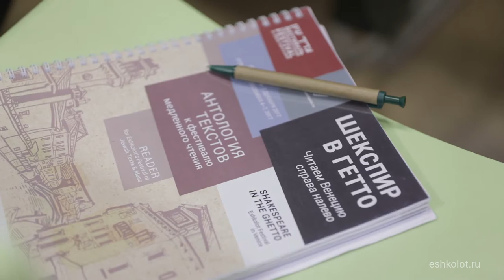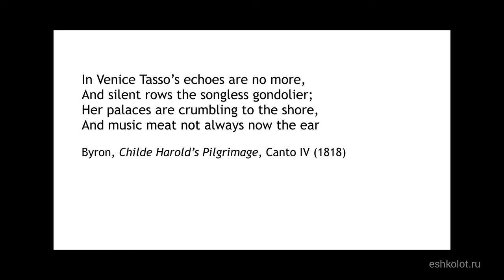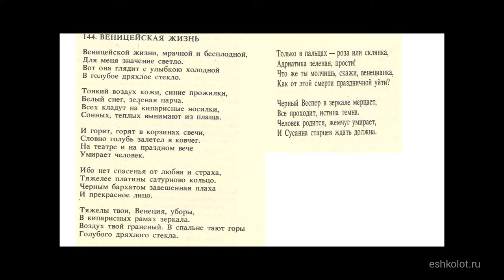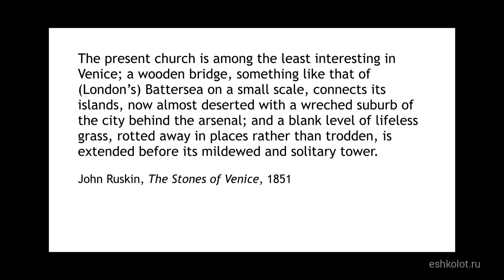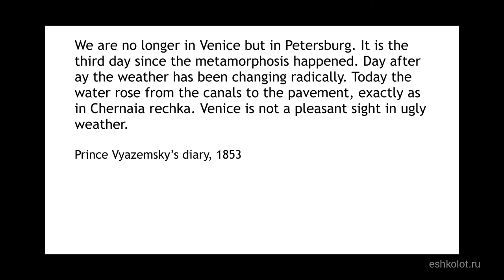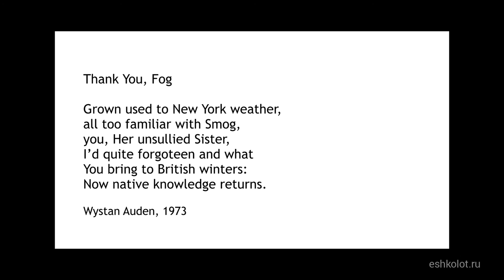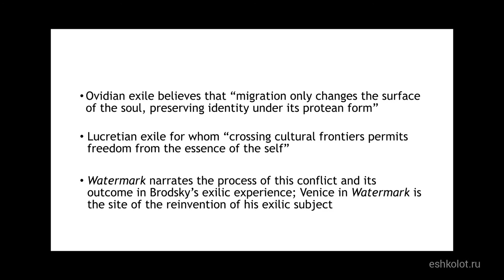Russian Moor in Venice (3) || Русский мавр в Венеции (3)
Third session of Sanna Turoma's mini-course "Russian Moor in Venice: Joseph Brodsky and Orientalism" at Eshkolot's Festival of Jewish Texts and Ideas in Venice (December 2017). Sources for the mini-course

Третье занятие мини-курса Санны Турома "Русский мавр в Венеции: Иосиф Бродский и ориентализм" на фестивале медленного чтения "Шекспир в гетто: читаем Венецию справа налево" (проект "Эшколот", Венеция, 4-7 декабря 2017). Подробности